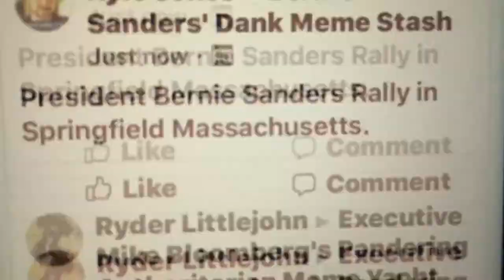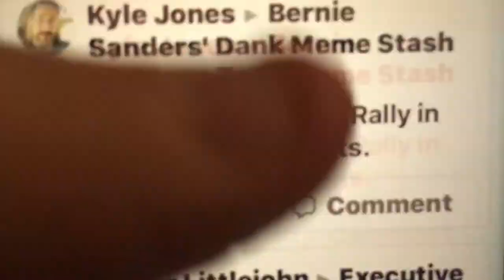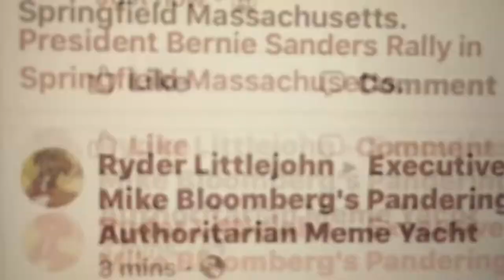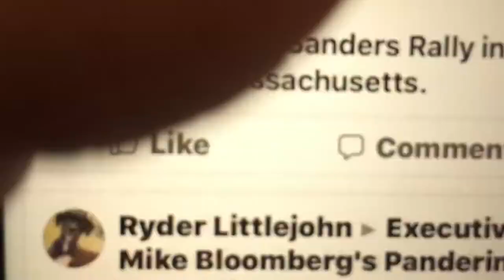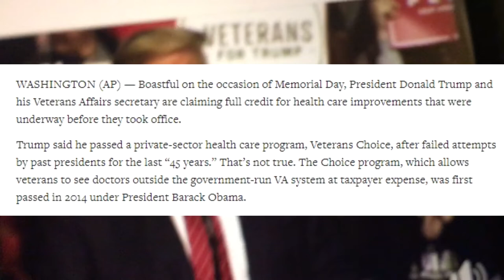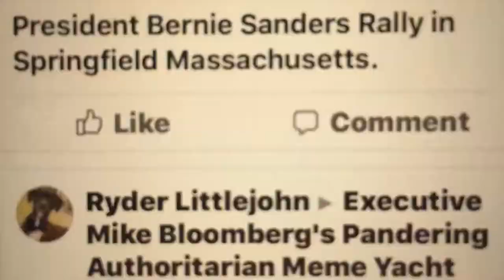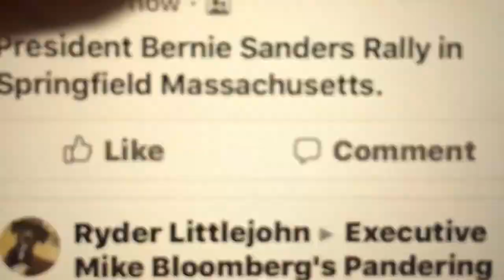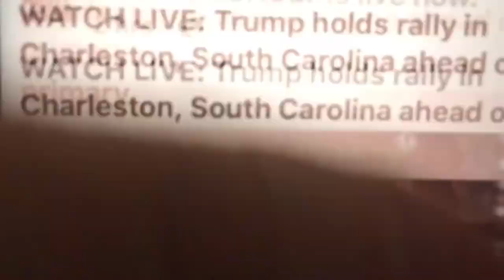Trump vs. Bernie : a tale of two speeches (fact checked!)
Hate vs. Love?  Donald Trump and Bernie Sanders give simultaneous speeches, with vastly different messages, on the same day.  Edited with real time fact checking!

In honor of Super Tuesday in this vital election, vote!